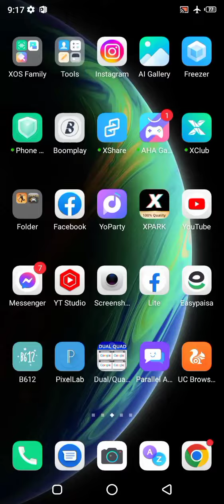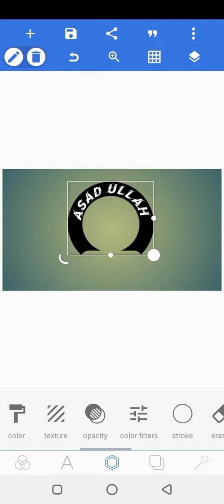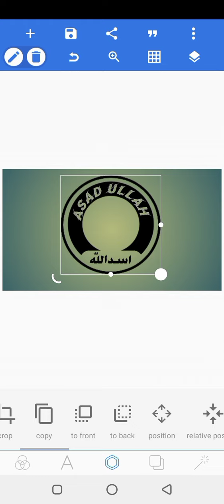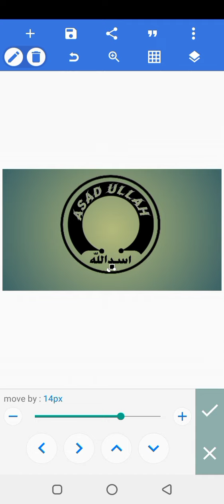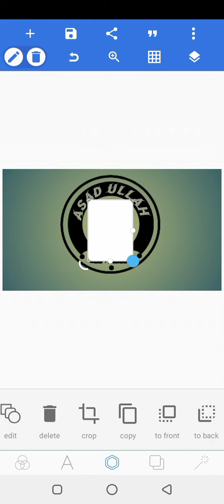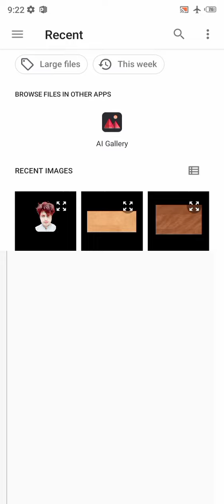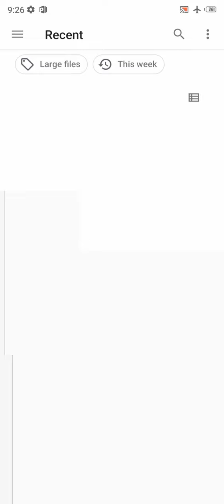Asad Ullah Logo Design|| How To Create Logo In Pixel Lab